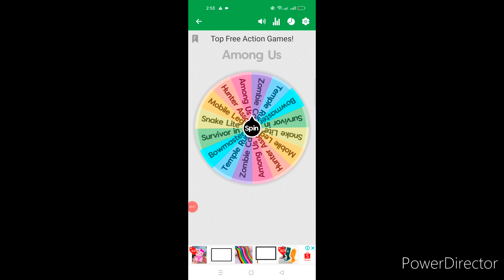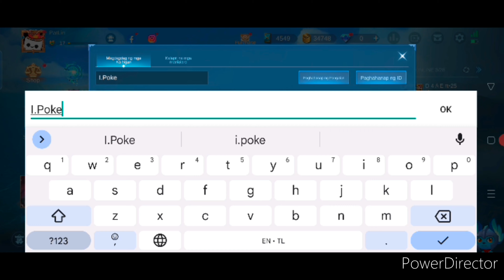We are bored so I forced my mother to play games with me - EP1 - Wheel of Games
Hi! thanks for viewing our videos so me and my mom decided to upload our videos together it's basically just us speaking nonsense on Tagalog! we're thinking if we'll do it on English could be fun! we'll see :D